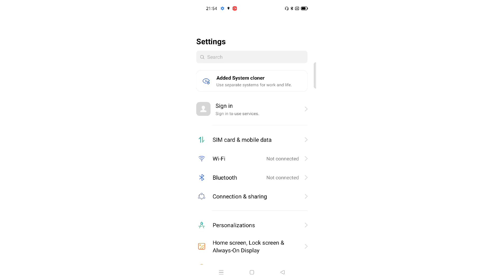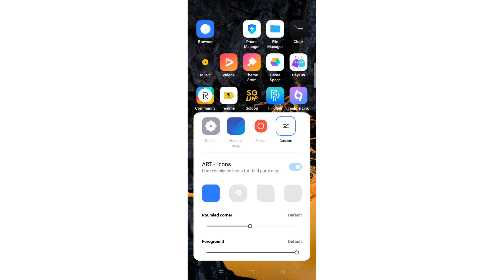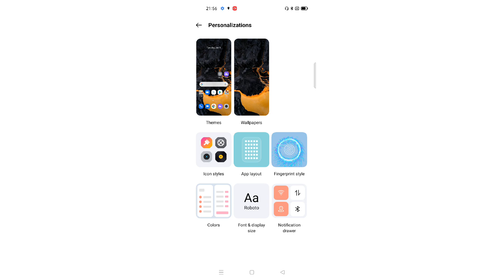Realme GT Neo 3 👉All problem solution 👉 Personalization setup